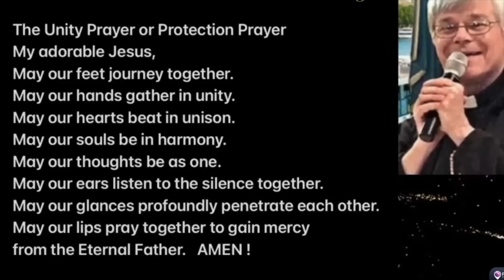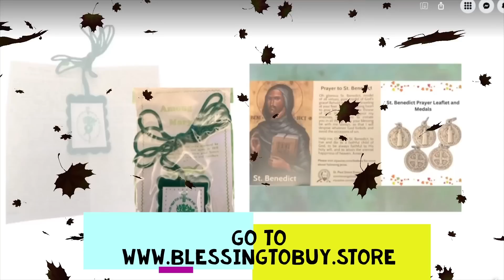GOD IS CALLING THE YOUTH -FR JIM BLOUNT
CATHOLIC SANCTUARY
EWTN

Priestlyconsecration.com

Amen
Amen

Hail Mary

Glory be